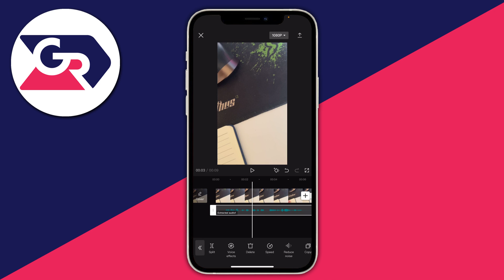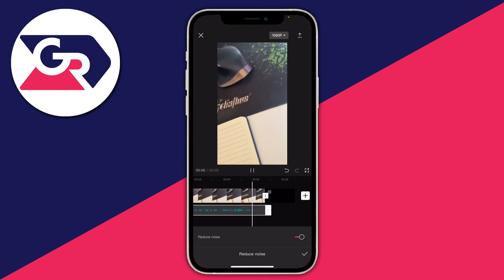How To Remove Background Noise In CapCut - Full Guide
I show you to remove background noise in capcut and how to remove background noise in video on capcut in this video.

GuideRealm